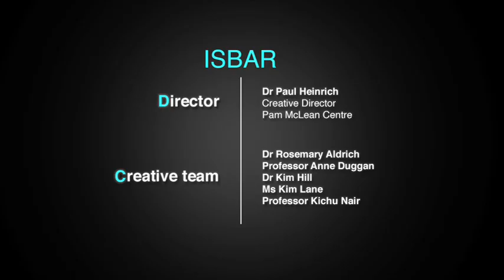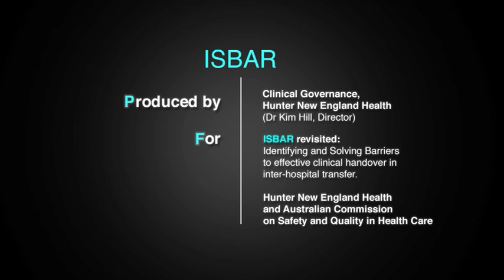ISBAR - Case Study 1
ISBAR: Identifying and Solving Barriers to Effective Handover in Inter-Hospital Transfer - Case Study 1.